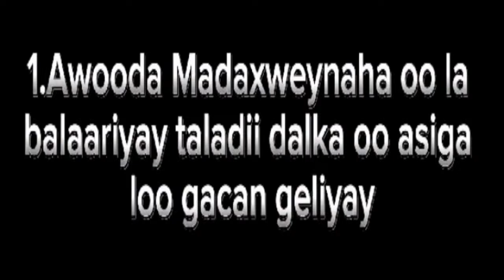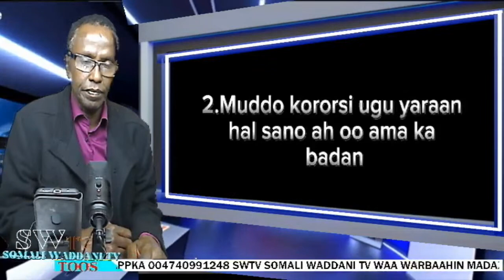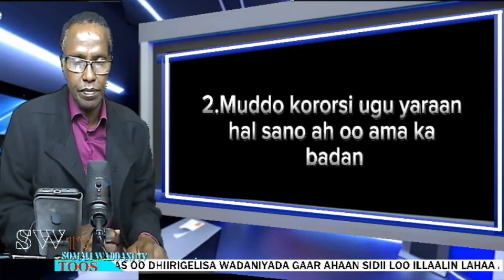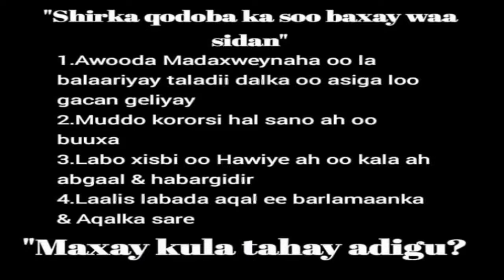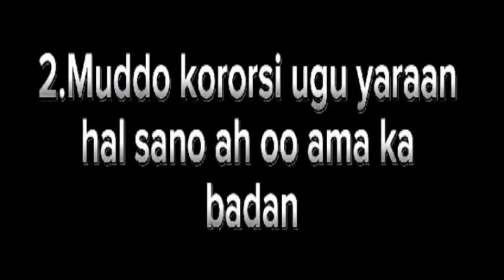HASSAN HEIKH WAXAA KU SOCDO WAX DALKA DAN U AH MABA AHAN WAXAA JARKA TUURAYAA SHARUUCDII DALKA IYO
HASSAN HEIKH WAXAA KU SOCDO WAX DALKA DAN U AH MABA AHAN WAXAA JARKA TUURAYAA SHARUUCDII DALKA IYO DASTUURKA DALKA